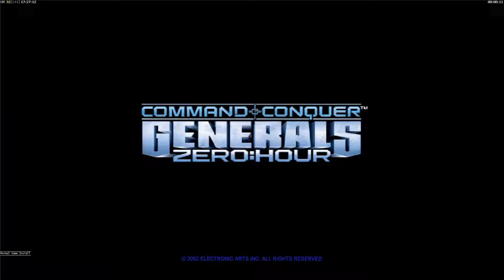Generals Zero Hour - GLA Toxin (1v7) Hard Army - China Tank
Map Name:  Compstomp 3v5 raison v11